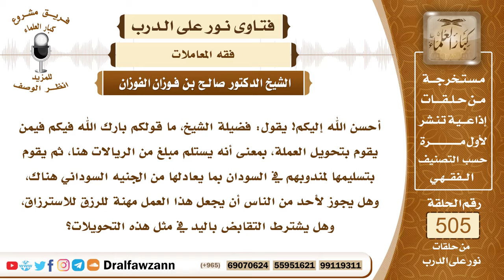7583- حكم إرسال المال بعملة واستلامه بعملة أخرى وهل يشترط التقابض؟ - الشيخ صالح الفوزان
"7583- أحسن الله إليكم! يقول: فضيلة الشيخ، ما قولكم بارك الله فيكم فيمن يقوم بتحويل العملة، بمعنى أنه يستلم مبلغ من الريالات هنا، ثم يقوم بتسليمها لمندوبهم في السودان بما يعادلها من الجنيه السوداني هناك، وهل يجوز لأحد من الناس أن يجعل هذا العمل مهنة للرزق للاسترزاق، وهل يشترط التقابض باليد في مثل هذه التحويلات؟
الجواب: الجواب: نعم، يشترط التقابض في المجلس؛ لأن هذا صرف عملة بعملة، النبي ﷺ أمر بالتقابض، فإذا باع نقدًا بنقد، وهو ما يسمى بالصرف أو استبدله، فلا بد من التقابض في المجلس، وإلا فإن هذا يكون من ربا النسيئة، وما يعمله الناس الآن مشكل، لكن المخرج من ذلك أن يشتري العملة التي يريد إرسالها إلى أهله، يشتريها من هنا، ثم يرسلها بواسطة المصارف أو البنوك، يرسلها محمولة إلى تلك البلاد، لتسلم إلى من أرسلت إليه، ويحصل التقابض في هذا البلد، وترسل هذه العملة بنفسها إلى البلد الآخر كأمانة، ثم تسلم إلى من أرسلت إليه.
السيرة الذاتية:
للاشتراك في قناة الشيخ صالح الفوزان

14_ الشيخ محمد أمين الشنقيطي
يتيوب

15_سماحة المفتي عبد العزيز آل الشيخ
 يوتيوب

رئيس الفريق
لمشروع كبار العلماء